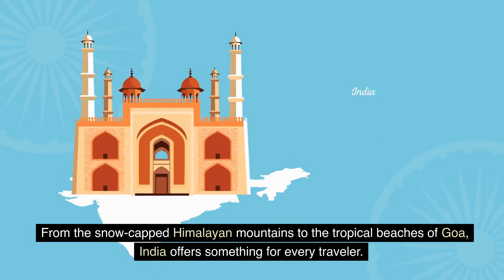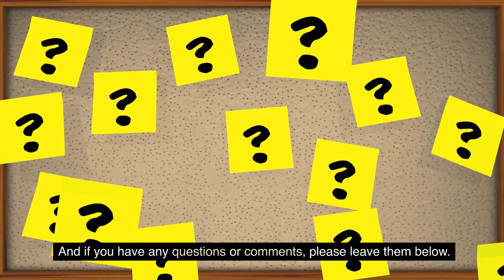Exploring Incredible India: From the Himalayas to Goa and Beyond.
Welcome to our video on Incredible India! This country has it all, from vibrant culture to diverse landscapes and a rapidly growing economy. Join us as we explore the history, cuisine, and natural beauty of India, from the majestic Himalayas to the sandy beaches of Goa and beyond. We'll take you on a journey through India's ancient civilizations and their awe-inspiring monuments such as the Taj Mahal, the Amber Fort in Jaipur and many others, and show you how India is shaping up to be one of the world's most promising economies.

Discover how India's IT services and space research are making it a major player on the global stage, while also tackling issues such as poverty, corruption, and pollution through sustainable development initiatives. You'll also get to experience India's colorful festivals, bustling markets, and the warmth of its people.

So sit back, relax, and get ready to immerse yourself in the incredible world of India.